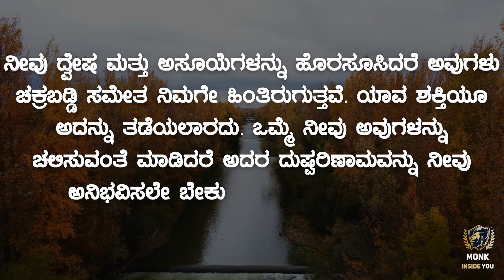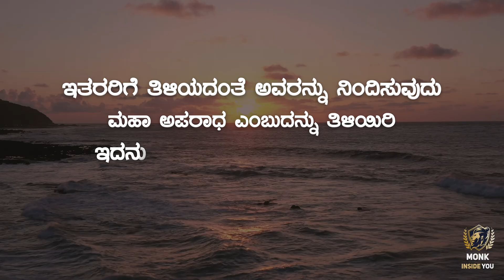10 : Swami Vivekananda Inspirational Kannada Quotes | Vidyuth Vani | Monk Inside You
• ಯಾವುದನ್ನೂ ಬಯಸಬೇಡಿ. ನಮ್ಮನ್ನು ದುಃಖಕ್ಕೊಳಪಡಿಸುವ ಎಲ್ಲ ಕಷ್ಟಗಳಿಗೂ ಆಸೆಯೇ ಕಾರಣ.

• ಇತರರ ಯೋಜನೆಯ ಮೇಲೆ ತಣ್ಣೀರೆರಚಬೇಡಿ. ನಿಂದೆಯನ್ನು ಸಂಪೂರ್ಣವಾಗಿ ಪರಿತ್ಯಜಿಸಿ.

• ಸಾಧ್ಯವಾದರೆ ಸಹಾಯಮಾಡಿ. ಇಲ್ಲದಿದ್ದರೆ ಕೈಕಟ್ಟಿಕೊಂಡು ಸುಮ್ಮನೆ ನಡೆಯುವುದನ್ನು ನೋಡುತ್ತಿರಿ. ನಿಮಗೆ ಸಹಾಯ ಮಾಡಲಾಗದಿದ್ದರೆ ನೋಯಿಸಲು ಪ್ರಯತ್ನಿಸದಿರಿ.

• ನೀವು ದ್ವೇಷ ಮತ್ತು ಅಸೂಯೆಗಳನ್ನು ಹೊರಸೂಸಿದರೆ ಅವುಗಳು ಚಕ್ರಬಡ್ಡಿ ಸಮೇತ ನಿಮಗೇ ಹಿಂತಿರುಗುತ್ತವೆ. ಯಾವ ಶಕ್ತಿಯೂ ಅದನ್ನು ತಡೆಯಲಾರದು. ಒಮ್ಮೆ ನೀವು ಅವುಗಳನ್ನು ಚಲಿಸುವಂತೆ ಮಾಡಿದರೆ ಅದರ ದುಷ್ಪರಿಣಾಮವನ್ನು ನೀವು ಅನಿಭವಿಸಲೇ ಬೇಕು. ನೀವಿದನ್ನು ನೆನಪಿನಲ್ಲಿಟ್ಟರೆ ದುಷ್ಕಾರ್ಯಗಳಿಂದ ನೀವು ಪಾರಾಗಬಹುದು.

• ಇತರರಿಗೆ ತಿಳಿಯದಂತೆ ಅವರನ್ನು ನಿಂದಿಸುವುದು ಮಹಾ ಅಪರಾಧ ಎಂಬುದನ್ನು ತಿಳಿಯಿರಿ.  ಇದನ್ನು ನೀವು ಸಂಪೂರ್ಣ ತ್ಯಜಿಸಬೇಕು.

• ಅಸೂಯೆ ಎಂಬುದು ಎಲ್ಲ ಗುಲಾಮರ ಹಾನಿಕರ ಲಕ್ಷಣ. ಅದೇ ನಮ್ಮ ದೇಶದ ದೊಡ್ಡ ಪಿಡುಗು. ಅದನ್ನು ಯಾವಾಗಲು ತೊಡೆದುಹಾಕಿ.

Visual Contribution : Pexels